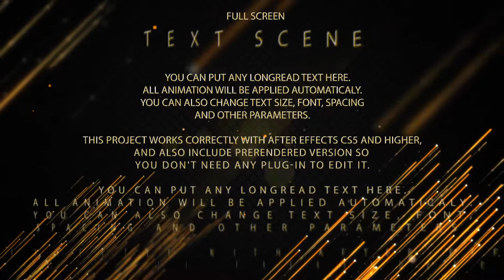do you know and tonight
Project 247